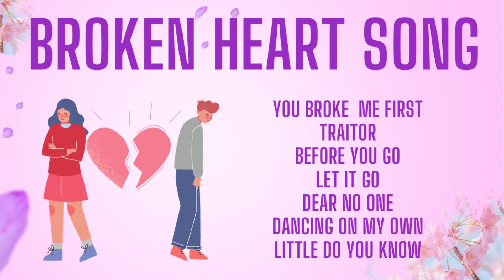BROKEN HEART SONG